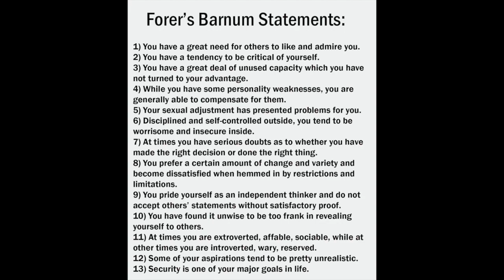Psychic Scam Exposed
Spilling the tea on this scammer. Watch as I break down this psychic scammer on Insta and show how the statements used are what we call, 'Barnum Statements'.

Denise Litchfield is a straight talking, almost-vegan, Sydney clairvoyant giving online psychic readings and no B/S psychic training.

She calls it as she sees it, and brings her down to earth approach to reading and training.

Don't expect fluff, fortune telling or new age fantasies, but do expect specific information that proves a connection to the unseen world so that you know you’re never alone and always loved.